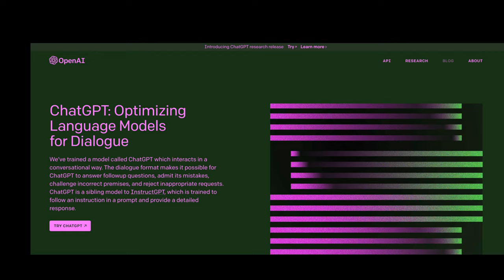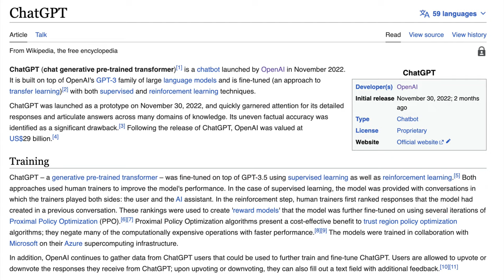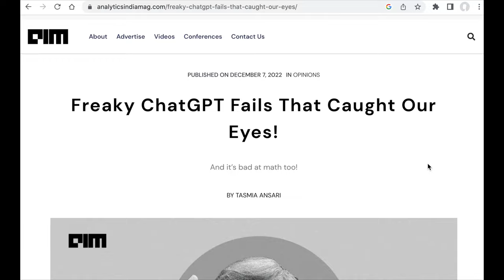Google Bard vs. Microsoft with ChatGPT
Bard is experimental conversational AI service by Google that will be used in search as a response to ChatGPT use in Bing.
ChatGPT is an existential threat to search, which is Google's core business driving about 60% of Googles revenue.
ChatGPT is by openAI.com and is heavily funded by microsoft, who wants to integrate ChatGPT into bing search.